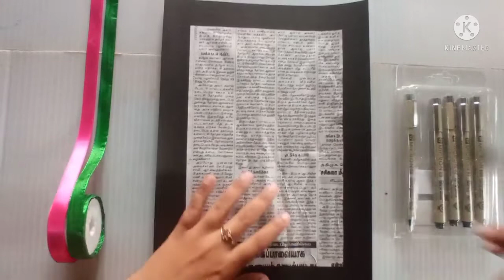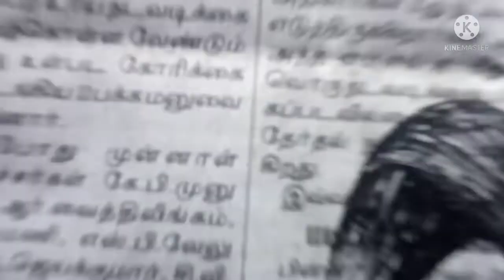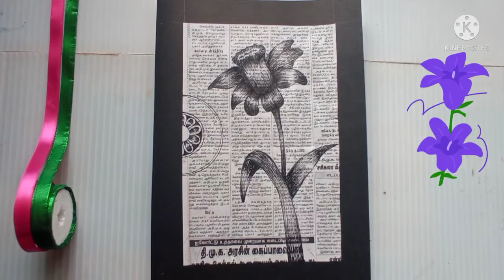Beautiful drawing on the newspaper| newspaper flower drawing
Terracotta jewellary for sale with affortable prize